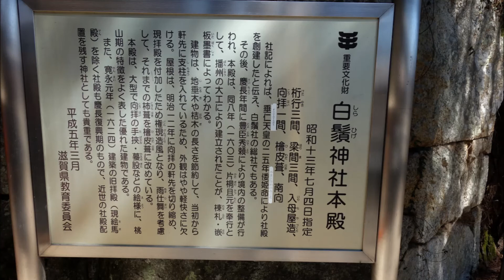白鬚神社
2020年9月
近江最古の神社、湖中大鳥居の白鬚神社。